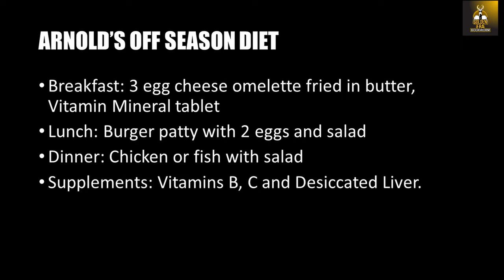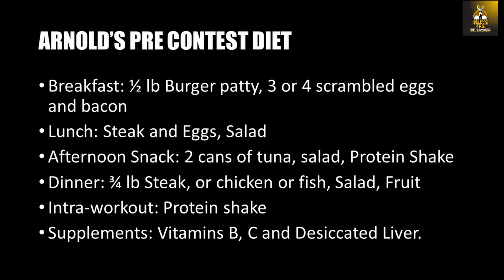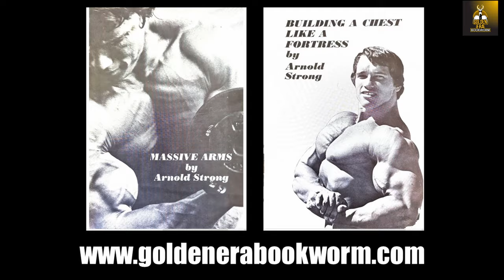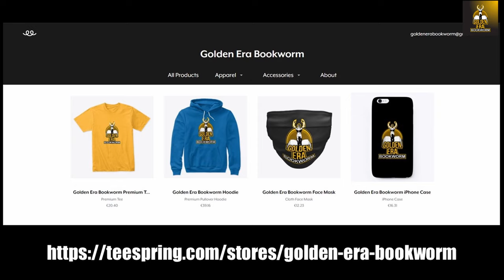ARNOLD'S OFF SEASON DIET & SUPPLEMENTATION!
In this video I explain Arnold's actual Off Season Diet, and I also go a little into his pre-contest diet and supplementation. He actually coined the term "Off Season"! Enjoy!